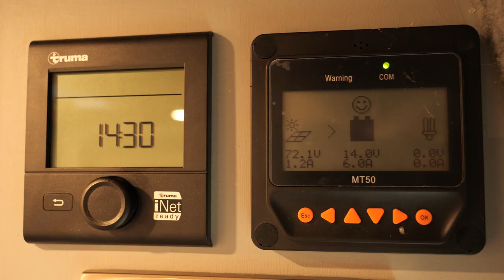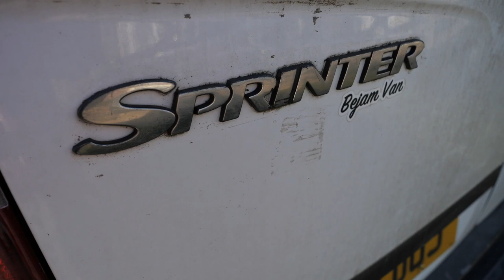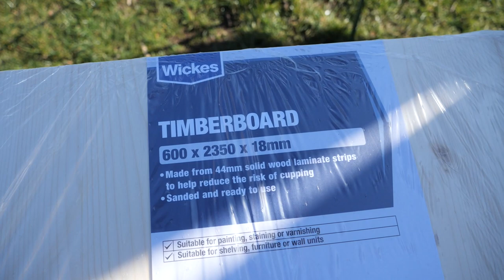Van Garage Drawer Build | I'm Back On The Van!!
I'M BAAAAACCCKKKKK! Finally back to making van videos.. feels like it's been ages!

In this video I make a good start with kitting out the garage area with building the bike/storage drawer. Should hopefully make life a lot easier when accessing the garage as previously I had to climb in and pull stuff out to get to anything.. nightmare!!

The whole build has been filmed and all the adventures onwards will continue to be vlogged and filmed.. so if you like what you see just hit that SUBSCRIBE button to keep up with all the fun.

Let me know what you thought of this video and the content on my channel in the COMMENTS section below, as I always appreciate feed back even if it's bad ;)

    - Henrick Olsson - Your Vibe
    - Jakarta - Bonsaye
    - Enlightened - Toby Tranter
    - Hip Hop Pro - Pro Reese
    - Some Call a Trooper - Aesyme
    - Ain't No Rich Girl - Aesyme

Equipment:
A & B Roll: Panasonic Lumix G9  - Leica 12-55mm Lense
Time-Lapse: GoPro Hero 4
Drone: DJI Mavic Air 2